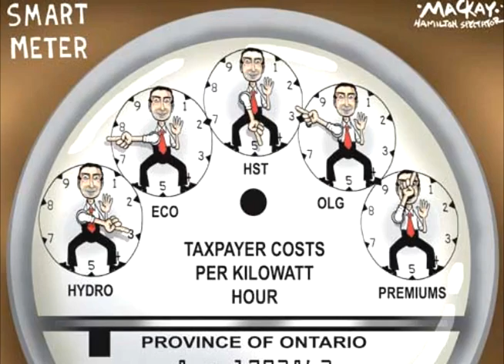Dalton Mcguinty...your unsustainable and unforgettable too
A compilation of various postings with the background music of Nat king Cole and his Daughter Natalie cole singing the timeless Duet classic. unforgettable.